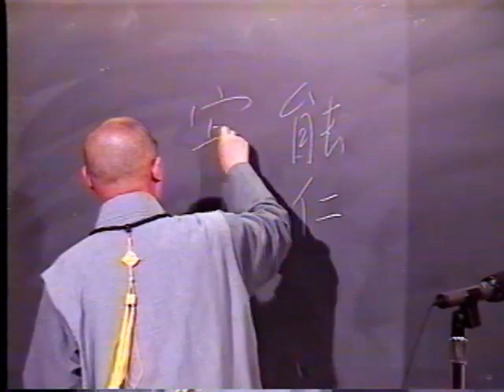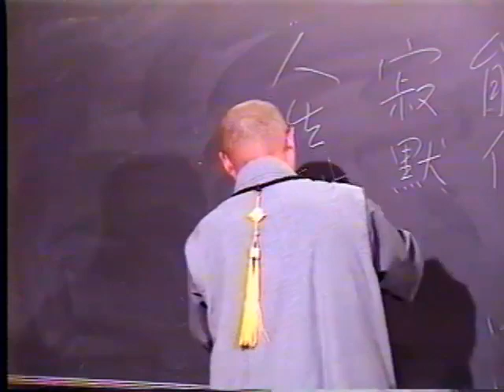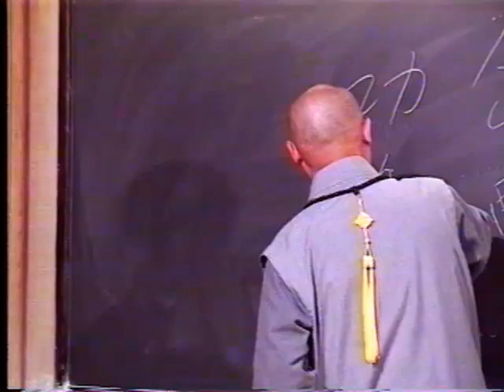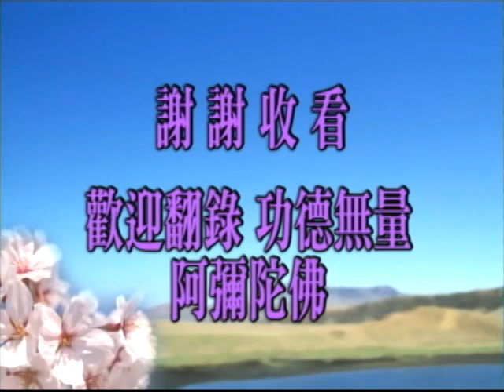佛說阿彌陀經要解 第03集｜淨空老和尚主講